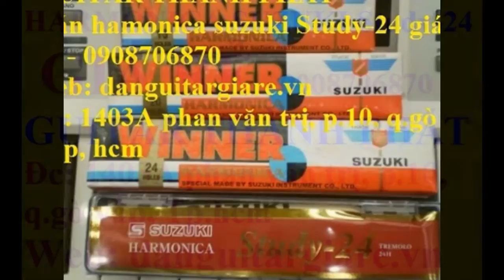Video đã chỉnh sửa của tôi